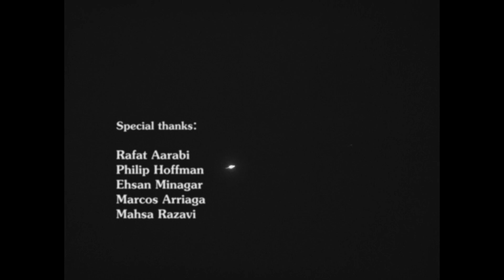Glint : Experimental short film directed by : Atefeh Khademolreza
Atefeh Khademolreza is an award-winning writer and director born in Iran and living in Toronto, Canada with over fifteen years of experience making films internationally. She studied under the late maestro, Abbas Kiarostami before immigrating to Canada. Atefeh's films have been screened at prestigious film festivals around the world. Atefeh is the 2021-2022 Writer-in-Residence at the Toronto International Film Festival's (TIFF'21) Micki Moore Residency. She is also an alumnus of the Berlinale Talent Campus (2006), the Asian Film Academy in Korea (2008), the Serbia Interaction Film Camp (2006, 2016), and Reelworld E20 (2019). She also served as a jury member on multiple festivals including the Oscar-qualifying Tehran International Short Film Festival and Writer-in-Residence at the Toronto International Film Festival (TIFF'22) Micki Moore Residency. Atefeh is driven to tell stories about women, immigration, and identity. Her work explores the experiences of disorientation and reorientation, both culturally and socially. Atefeh holds a Master's Degree in Film Production from York University (2019). She is a member of the Writers Guild of Canada and a member of the Iranian Short Film Association (ISFA).